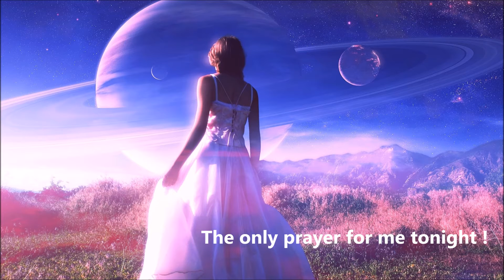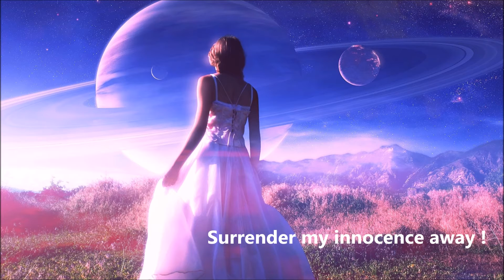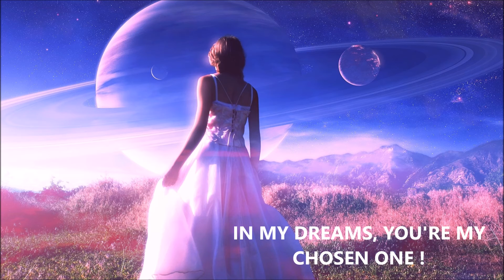Borealis - The Chosen One (with lyrics)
I have waited for the lyrics since they released their album "Purgatory" so I can make some lyric vids on those awesome melodic songs.
Sorry for the offset lyrics, the pic required them to be so...